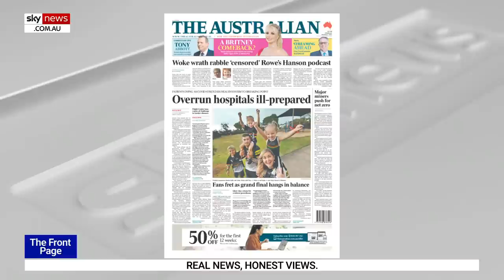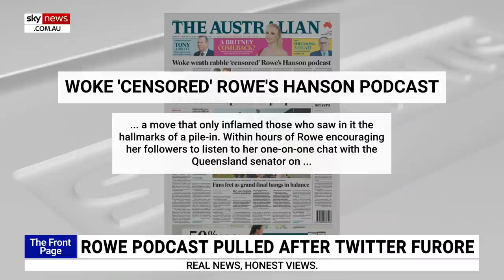‘We've had 20 months to get ready’ for extra strain on health systems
GT Communications Director Gemma Tognini says the nation has had “20 months to get ready” for the extra strain on hospitals caused by the pandemic.

The Australian is reporting people have been dying from other treatable conditions due to the fact the health system is overburden by COVID-19.

“I think health is, from a portfolio perspective often the poison chalice,” she said.

“It’s a bottomless pit, but if you ignore it, this is where we end up.”